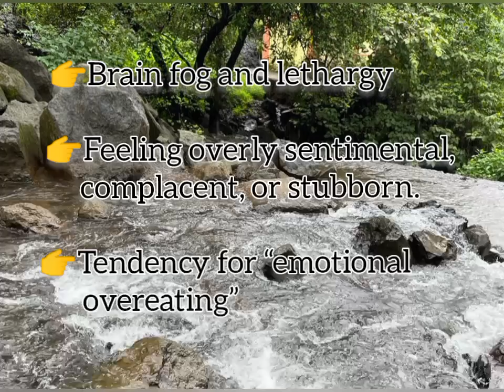Signs of KAPHA dosha imbalance in the body